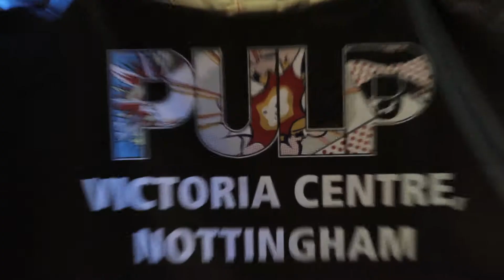This is Pulp U18's Party @ Nottingham's Rock City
Check out what went down at our U18s Pulp Party at the Basement in Rock City, Nottingham!